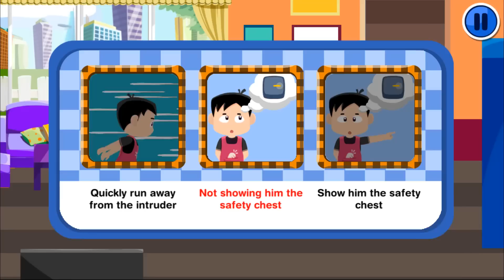Safety for Kids - Robber | Home Invasion Safety Tips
Carot stay at home and suddenly he found a Robber, what should he do?
In this lesson Kids will learn how to do in situation that Robber is suddenly inside their home, How to deal with an intruder.

This is lesson in series of 25 safety for kids lessons, introduces basic safety knowledge and first aid procedure to save yourselves from dangerous incidents. Your kids will join a role-playing game, and have to manage to get out of emergency situations,

You never know when an emergency will happen. Accidents can happen anytime, anywhere, and the solution to avoiding unpleasant surprises is prevention. Discover an innovative way that teaches kids to improve their safety by preventing accidents and learning the basics of first aid.

HOW
Kids can act out each simulation however they like and see the consequences of their actions. They will learn to take care to prevent falls, to avoid cuts and burns in the kitchen, to be prudent at the park. They will also learn how to avoid traffic accidents, drowning at the beach or in pools, heat stroke and sunburn.
An app designed focus on inspirational learning, skill-building, attractive contents to our young audience will bring kids to an unique learning experience.
Teaching kids prevention means teaching them to live!